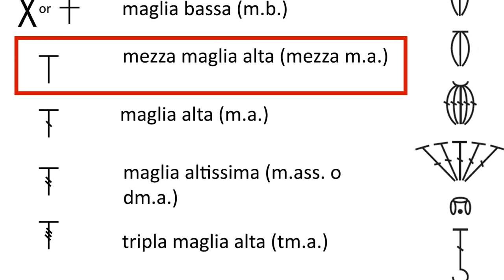Lezione #4 - Mezza maglia alta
Ogni lunedì un nuovo appuntamento e una nuova lezione nella
SCUOLA DI UNCINETTO in collaborazione con Lane Mondial.

Buon lavoro e... al prossimo video ;-)